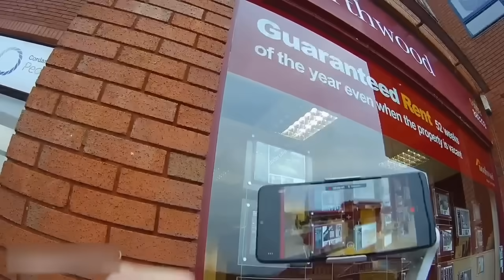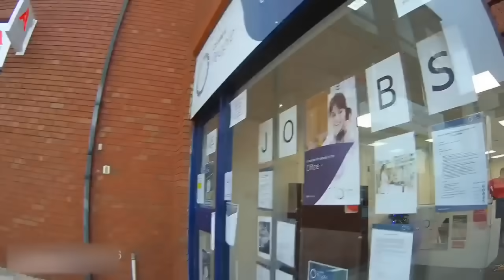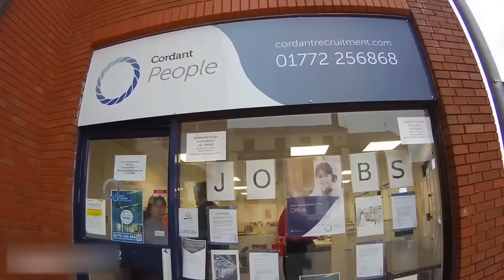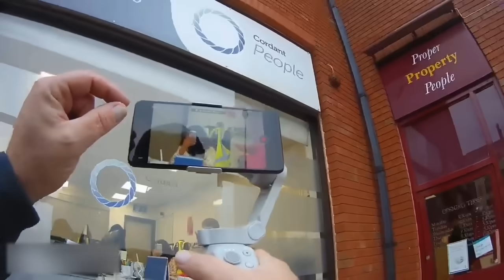BACK TO WORK BOY!!!